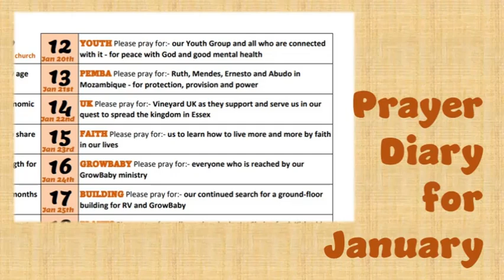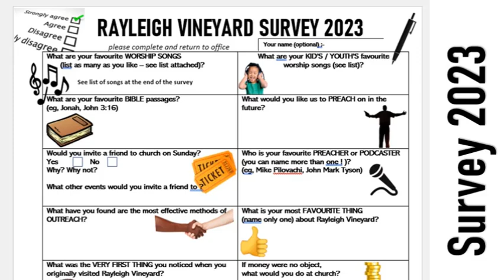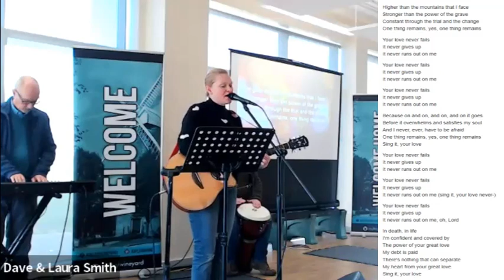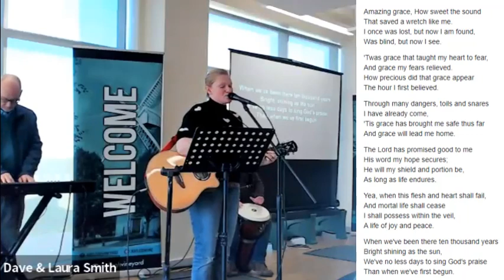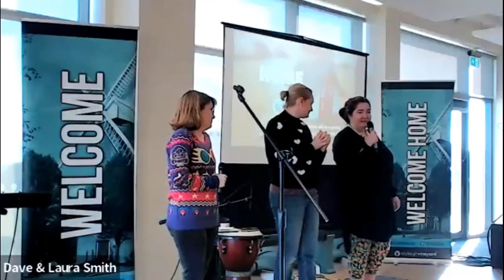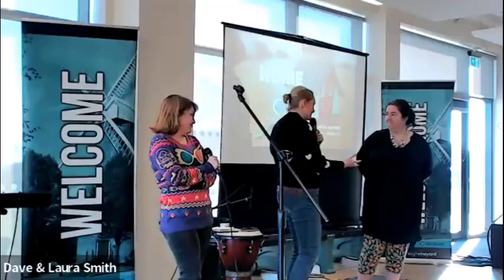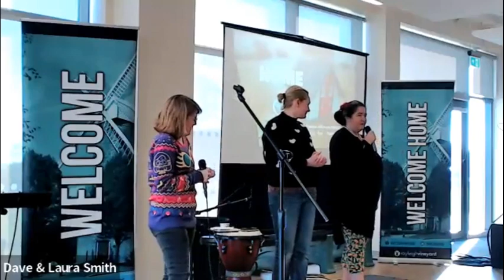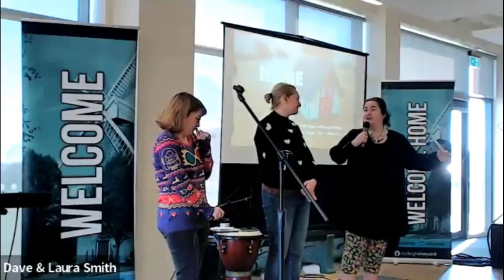Rayleigh Vineyard Sunday 22-Jan-23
Join us for a re-run of Rayleigh Vineyard Live with worship from Laura S (Amazing Grace, One Thing Remains) and talk with Jenny C and Sue E